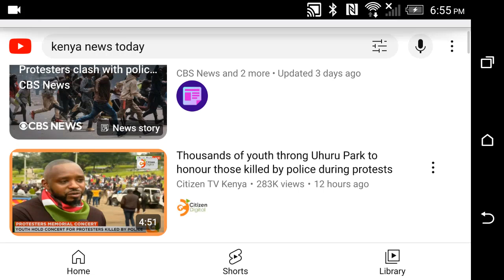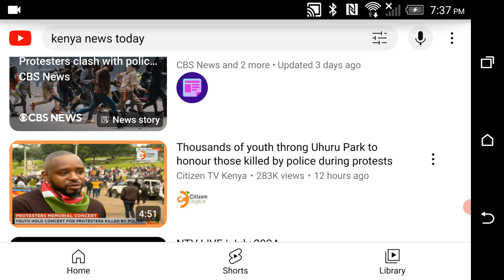THE OPPRESSOR SHALL NOT FEEL QUIETNESS